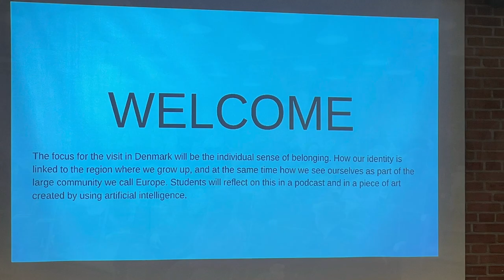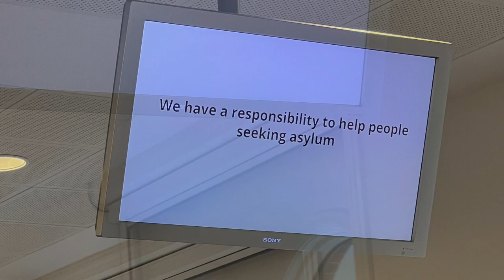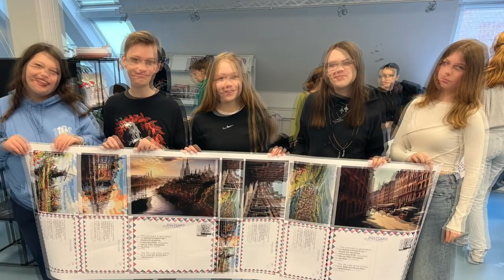"Erasmus+ goes art" in Dänemark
Im März 2024 besuchten einige Schülerinnen und Schüler des GamMa Måløv, eine Kleinstadt in der Nähe von Kopenhagen in  Dänemark. Die Woche stand unter dem Zeichen von "Erasmus+ goes art" und  kreiste thematisch um den Themenschwerpunkt IDEA (Identity and Diversity  in Europe through Art). Gemeinsam mit Schüler*innen aus Dänemark,  Italien, Ungarn, Spanien und den Niederlanden nahm die Schülergruppe an vielen spannenden Unternehmungen und Workshops teil. Hier im Video ein paar Eindrücke.